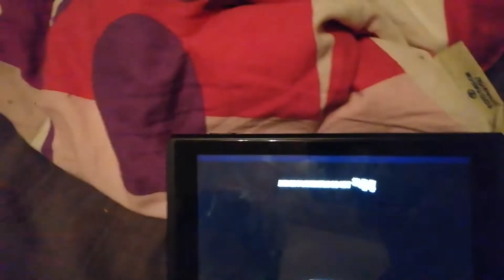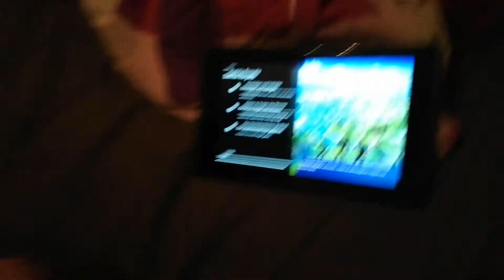Und jetzt das 2 Video spielt die Madelene meine Nachberin Fortnite und viel Spaß( A Team Bros)!!!!!!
Und Leute beim Teil 1 haben wir den Nintendo Switch vorgestellt und bei den Video spielt meine Nachberin Fortnite aber sie ist erst Anfängering also nicht Wundern.